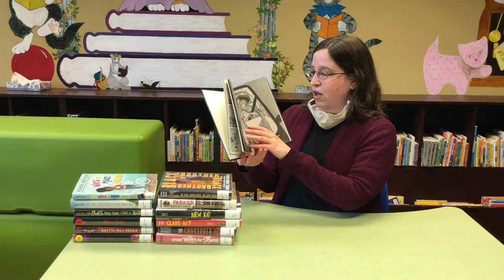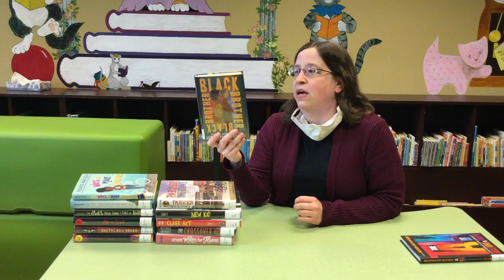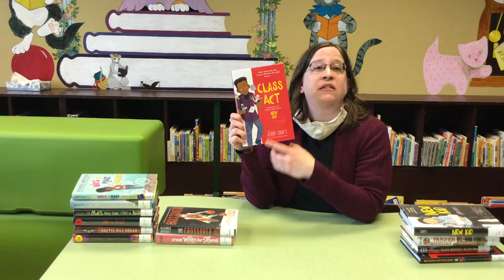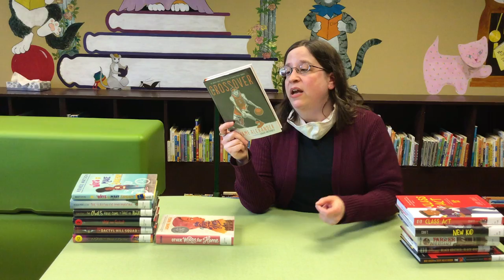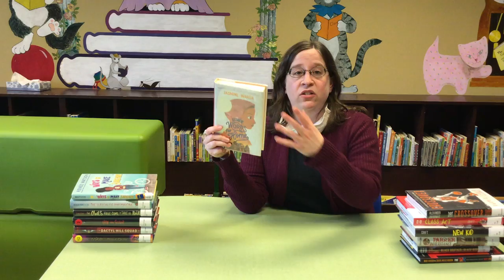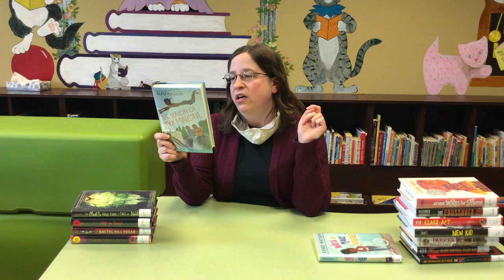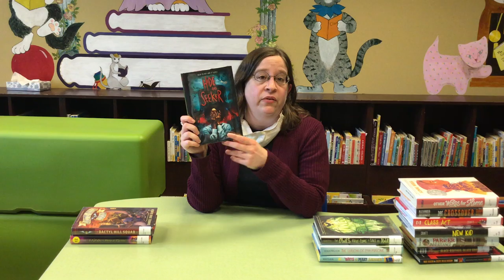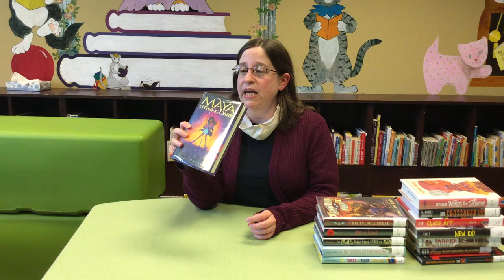Connecting Kids with Books: Black History Month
Celebrate Black History Month with these fabulous and award winning books!
1. The Talk: Conversations about Race, Love & Truth, Edited by Wade Hudson & Cheryl Willis Hudson.
2. Black Brother, Black Brother, by Jewell Parker Rhodes.
3. The Parker Inheritance, by Varian Johnson.
4. New Kid and Class Act, by Jerry Craft.
5. The Crossover Graphic Novel, by Kwame Alexander, illustrated by Dawud Anyabwile.
6. Other Words For Home, by Jasmine Warga.
7. Ways to Make Sunshine, by Renee Watson.
8. The Season of Styx Malone, by Kekla Magoon.
9. The Owls Have Come to Take Us Away, by Ronald L. Smith.
10. Hide and Seeker, by Daka Hermon.
11. Dactyl Hill Squad, by Daniel Jose Older.
12. Maya and the Rising Dark, by Rena Barron.